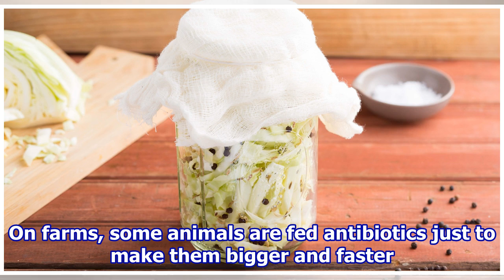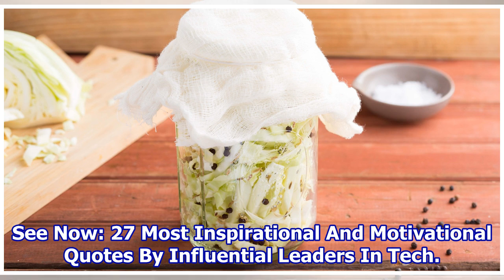Some Bacteria Eats Antibiotics Like A ‘Buffet Table’ And That Might Be A Good Thing